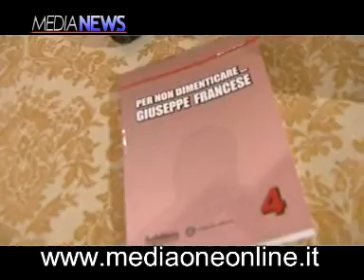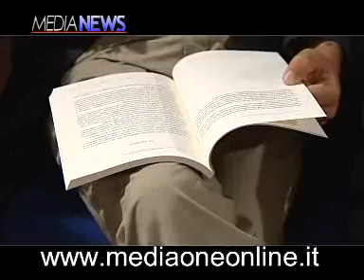Nel ricordo di Giuseppe Francese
TELE ONE canale 19 e 519 del digitale terrestre in Sicilia

Mario Francesce
Biografia tratta da Wikipedia

Francese incominciò la carriera come telescriventista dell'ANSA, successivamente cominciò a collaborare come giornalista e scrisse per il quotidiano "La Sicilia" di Catania. Nel 1958 venne assunto dall'ufficio stampa dell'assessorato ai Lavori Pubblici della Regione Siciliana e il 30 ottobre dello stesso anno sposò Maria Sagona, con la quale ebbe quattro figli, Giulio, Fabio, Massimo e Giuseppe.

Nel frattempo intraprese una collaborazione con "Il Giornale di Sicilia" di Palermo. Nel 1968 si licenziò dalla Regione per lavorare a pieno nel giornale[1] , dove si occupò della cronaca giudiziaria, entrando in contatto con gli scottanti temi del fenomeno mafioso.

Divenuto giornalista professionista si occupò della strage di Ciaculli, del processo ai corleonesi del 1969 a Bari, dell'omicidio del colonnello dei carabinieri Giuseppe Russo e fu l'unico giornalista a intervistare la moglie di Totò Riina, Antonietta Bagarella. Nelle sue inchieste entrò profondamente nell'analisi dell'organizzazione mafiosa, delle sue spaccature, delle famiglie e dei capi, specie del corleonese legata a Luciano Liggio e Totò Riina[2]. Fu un fervente sostenitore dell'ipotesi che quello di Cosimo Cristina fosse un assassinio di mafia.

La sera del 26 gennaio 1979 venne assassinato a colpi di pistola[3] a Palermo, davanti a casa sua.

Per il suo omicidio sono stati condannati: Totò Riina, Leoluca Bagarella (che sarebbe stato l'esecutore materiale del delitto), Raffaele Ganci, Francesco Madonia, Michele Greco e Bernardo Provenzano[4]. Le motivazioni della condanna nella sentenza d'appello furono: «Il movente dell'omicidio Francese è sicuramente ricollegabile allo straordinario impegno civile con cui la vittima aveva compiuto un'approfondita ricostruzione delle più complesse e rilevanti vicende di mafia degli anni '70»[5].

Nel 2002 si suicidò il figlio trentaseienne Giuseppe[6], che per anni si era dedicato a inchieste sulla ricostruzione dell'omicidio del padre[7].